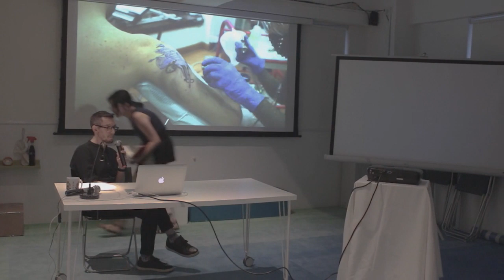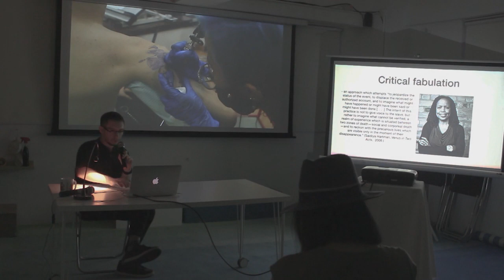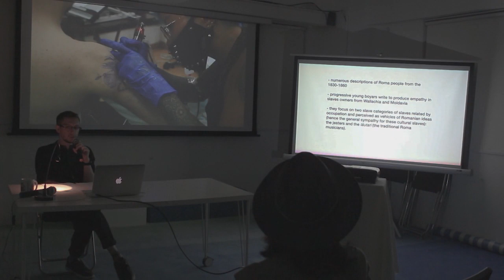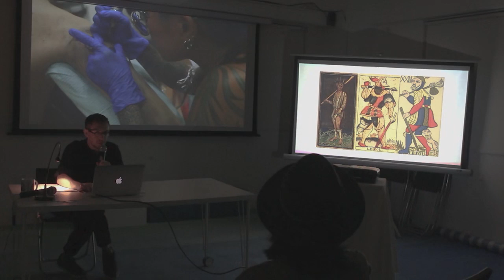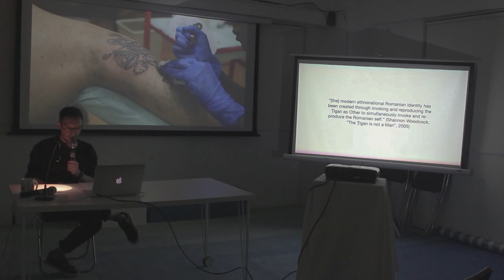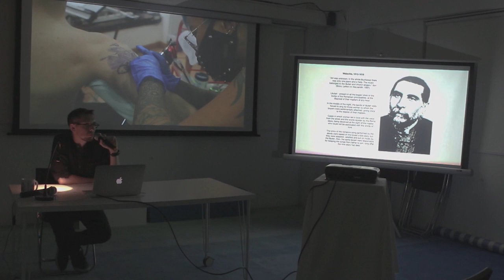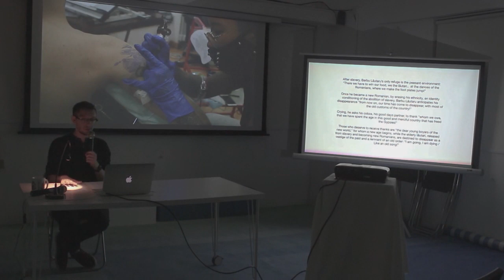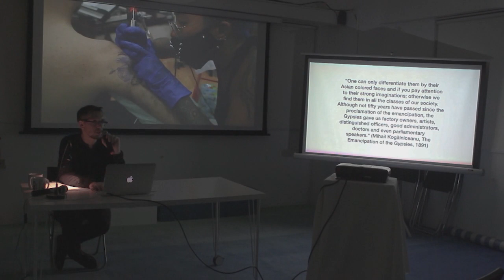PS.RESIDENCY | Cultural & Industrial Slaves: A History Lesson from Romani Romanian Dialectics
Para Site is delighted to present a public sharing session by its current artist-in-residence, Mihai Lukács, of his recent research on the history of Roma slavery from Walachia and Moldova and the abolition of slavery from 19th century. The research focuses on what Lukács terms as the “cultural slaves” — Roma performers, jesters, acrobats, dancers, musicians, and actors who were all slaves for at least 400 years. The situation of the cultural slaves tells a lot about the condition of the performative artist and the historical perception of performance in Eastern Europe. Employing American historian Saidiya Hartman’s concept of “critical fabulation”, Lukács will analyze some of the historical ideas related to Romani people and (intellectual) property, cultural production, capitalism, modernity, tradition, progress or the (imagined) European civilization.

Para Site藝術空間欣然呈獻羅馬尼亞藝術家 Mihai Lukács 的分享講座。Mihai Lukács 為Para Site 的7月駐留藝術家，他將於此次分享中介紹他近期對羅馬尼亞瓦拉幾亞和摩爾多瓦地區羅姆人奴隸歷史的研究，以及這一奴隸制度在19世紀的廢除。Lukács 的研究著重討論被他稱為「文化奴隸」的羅姆表演者、小丑、雜技演員、舞者、音樂家和演員，以及他們長達400年的被奴役的歷史。與此同時，文化奴隸的歷史也反映著東歐地區對表演藝術家和表演的傳統印象。Lukács 將在講座中借用美國歷史學家 Saidiya Hartman的「批判性虛構書寫」概念，分析一系列與羅姆人相關的歷史概念，包括（知識）產權、文化生產、資本主義與現代性、傳統、進步（抑或是想象的歐洲文明）。